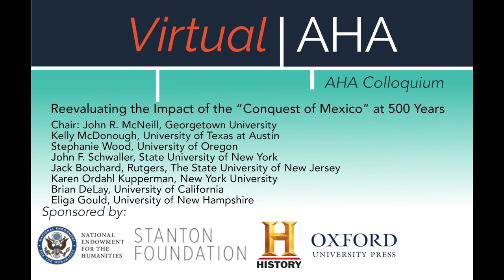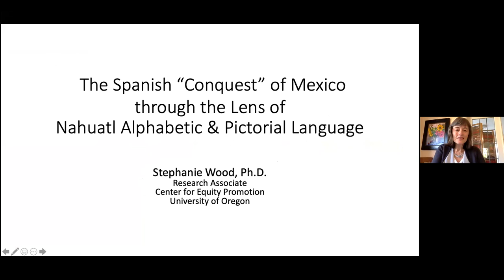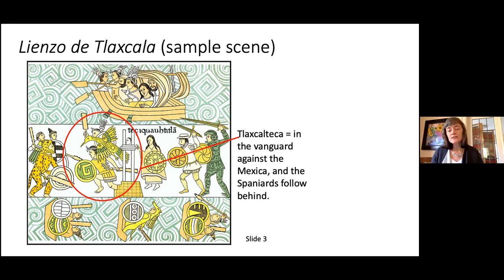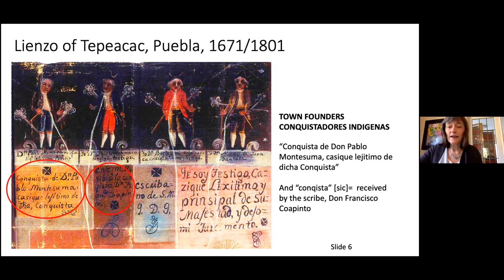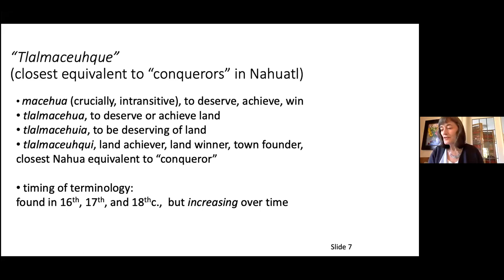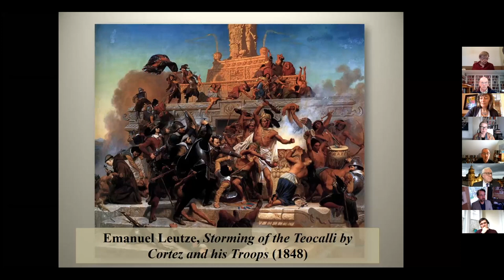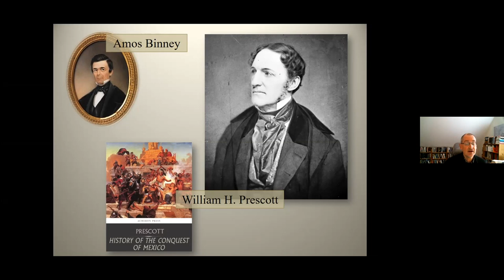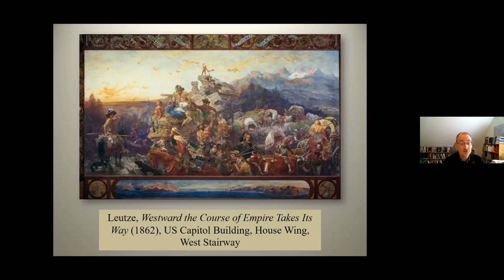Reevaluating the Impact of the “Conquest of Mexico” at 500 Years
Virtual AHA | AHA Colloquium | March 16, 2021

Chair: John R. McNeill, Georgetown University
Kelly McDonough, University of Texas at Austin
Stephanie Wood, University of Oregon
John F. Schwaller, State University of New York
Jack Bouchard, Rutgers, The State University of New Jersey
Karen Ordahl Kupperman, New York University
Brian DeLay, University of California
Eliga Gould, University of New Hampshire

This roundtable will offer six different views of the Spanish invasion of Mexico, three from Latin America, three from British North America. We hope to both recognize the 500th anniversary and to begin a dialogue between practitioners from both regions of North America about important events that affect our lives.

Joint with the Conference on Latin American History.